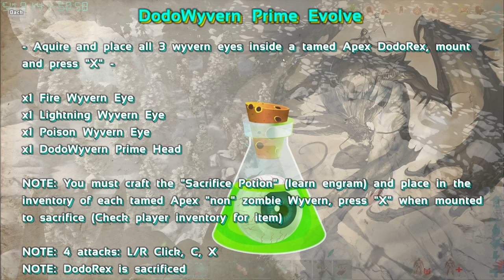I Tamed a DodoRex and GAVE IT WINGS in Hardcore ARK #37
MEGA MONKE BOY is my biggest challenge yet!